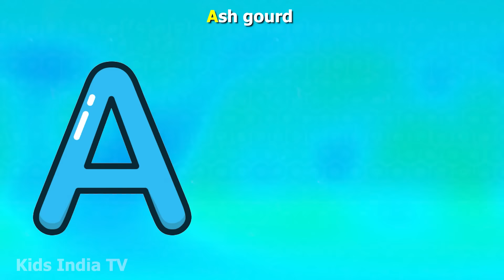ABC Song with Balloons and Animals | CoComelon Nursery Rhymes & Animal Songs Kids India TV